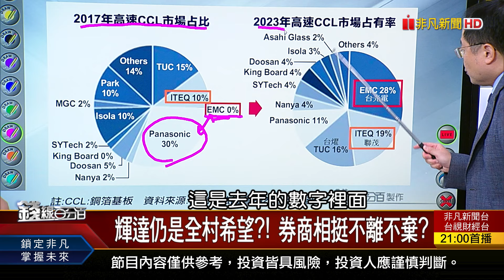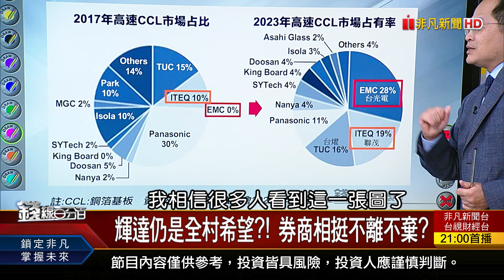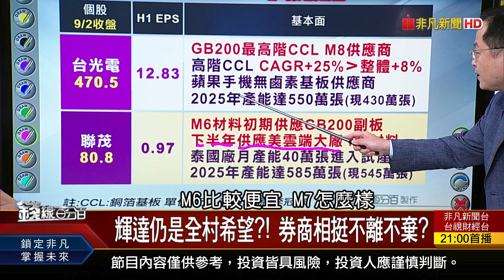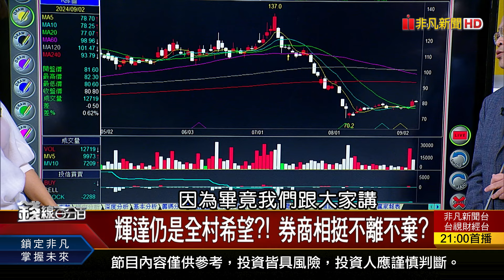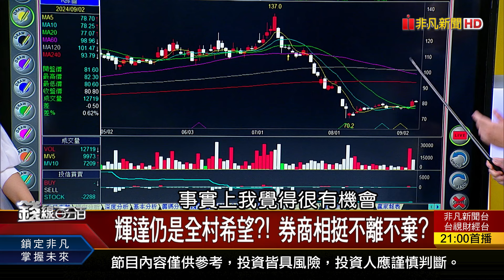《"中國輝達"一夜倒閉 盛宴結束?全村希望?》【錢線百分百】20240902-3│非凡財經新聞│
◎"中國輝達"一夜倒閉 盛宴結束?全村希望?

●0902完整版(中)《9/3半導體展論壇開跑 CoWoS熱門大爆滿! 為"算力"裝上翅膀! HBM帶著台廠飛高高?!》
●0902完整版(下)《玻璃基板聯盟 解鎖半導體潛力金鑰 巴菲特金玉良言! "5個決定"含金量超高》